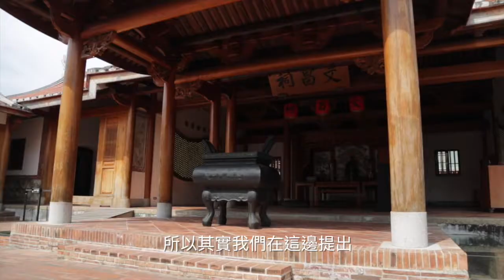更好的，鳳儀書院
大家有想過，古蹟除了作為觀光景點之外，是否能重回市民生活的懷抱？除了帶動人潮之外，是否還能帶動其他產業呢？除了等待遊客上門之外，是否還能主動吸引人潮呢？來聽聽我對 鳳儀書院 的未來想像吧！

古蹟也能帶動AR/VR科技？

鳳儀書院的修復完工，除了是豐富了鳳山文化的體驗，更能看出鳳儀書院的古蹟再利用，是以較活潑「科普化」的公仔形式，帶著觀者進入古蹟的歷史性當中。

從「鳳山知縣曹謹蒞院群像」看到曹謹當年出巡的排場，「講堂授課群像」讓民眾知道鳳儀書院最初的功能性，而「科舉展示館」則是完整描述鳳儀書院之所以存在的原因。

這樣的 公仔味，有的人喜歡有的人不喜歡，雖然在古蹟維護活用上，遭受部分質疑，但對於民眾是有吸引力的，在google maps與Facebook的打卡資訊上，都能看出民眾更樂意放上自己或親友與公仔的合照，鳳儀書院更親近民眾了，讓人來到古蹟內，是活化的第一步，但下一步，「來到這之後能夠獲得甚麼？」或是「難道只有公仔才能達到這個效果？」

我認為讓鳳儀書院的過去透過與科技的結合，能更生動的表現出來，也可連帶發展CT（Cultural technology）產業，提升AR/VR等技術產值與應用潛能，推動教育結合「學習型城市」，讓下一代成為有歷史文化深度的人。

書院是儒家文化圈在官學以外的教育系統，台灣現存約20座從清國統治期間留存至今的書院，但大家知道現存規模最大的一座就在我們鳳山老城區嗎？

修復後的鳳儀書院，呈現了書院教學、考試的空間，並規劃鳳山歷史與科舉制度的展示空間，也從台南孔廟分香，恢復文昌祠香火。然而，在書院兩百多年歷史中，實際作為書院存在只有八十年。我們認為，除了文昌祠復活，書院的機能也該復活，以「活用」取代「死的展示」。

在《鳳山好厝邊》創刊號中，筆者訪談了鳳山在地文資專家鄭敏聰老師（又稱小雄老師），小雄老師認為古蹟活用的最佳方式之一，就是回復功能並重新與人產生關聯，因此，我們提出「高雄市圖鳳儀分館」計畫。

我們希望書院正堂恢復閱覽及活動講座功能，而書院兩翼的「左學舍」及「右學舍」，則可規劃為微型主題典藏與閱覽空間。並可透過與原始建材區隔的充氣膜或玻璃改善聯通與遮蔽功能。
由於不遠處就有大東圖書館和曹公分館，因此鳳儀分館將不以典藏和自習功能為重，而以文化推廣和特色閱讀為主軸，附屬商業空間也可引進定期更換的「快閃書店」或餐飲服務，讓鳳儀書院除了全台保留的最大書院外，也成為第一個恢復書院精神之處！

你有看過夜間的鳳儀書院嗎？那你知道鳳儀書院榮獲了2017年美國國際照明設計協會優秀獎嗎？鳳儀書院能榮獲這樣的獎項不但是肯定夜間照明的成果，更是肯定鳳儀書院建築修復的成果，但鳳儀書院目前最晚只開到６點半，民眾根本沒太多機會能夠欣賞到夜間的鳳儀書院。

我們認為，鳳儀書院的營業時間，可以在暑假期間延長開放至晚間，並搭配「納涼藝術季」的活動，吸引民眾避開炎熱的午間，在夜晚來到鳳儀書院，化被動為主動，吸引人潮前來，欣賞鳳儀書院不同的面貌，連帶帶動周邊的商圈活絡。

以上，就是我們對於鳳儀書院未來的期望，我們希望未來的文化資產，不只是作為觀光景點，更能是我們市民生活中的一部分，如同《社區設計》作者山崎亮所說，我們要「一百萬人來一次的島」，還是要「一萬人來一百次的島」？希望未來的鳳儀書院，能夠成為讓我們去一百次，屬於市民們的鳳儀書院！

│過去報導與政策文│

*2018/04/06〈南部〉在地青年獻策 推鳳山古蹟文化再利用
*2018/04/06 高雄好過日》尋覓一個不一樣的鳳山
*2018/3/24 高雄好過日》讓鳳儀書院成為真正書院